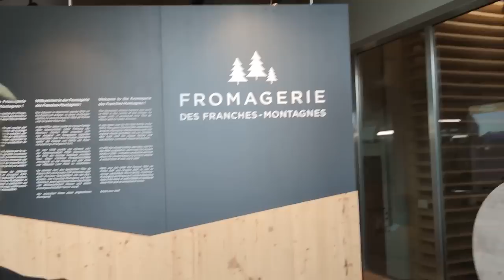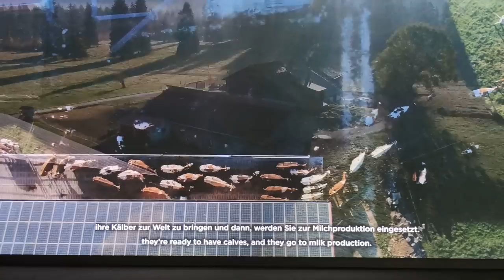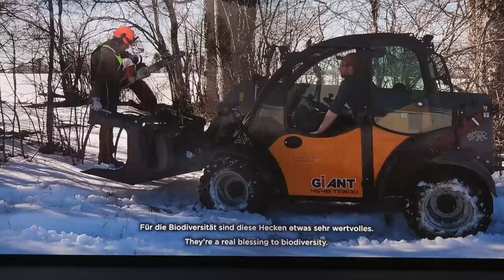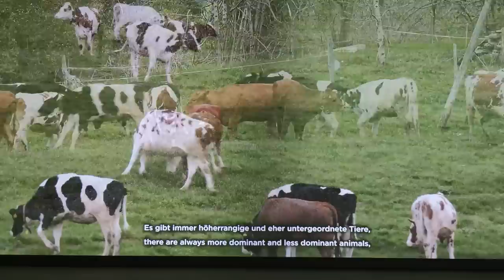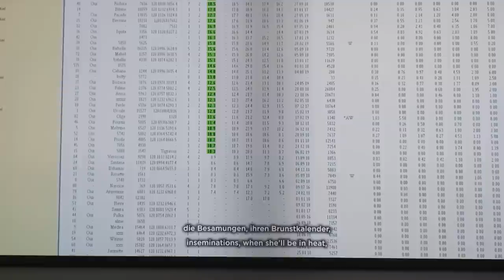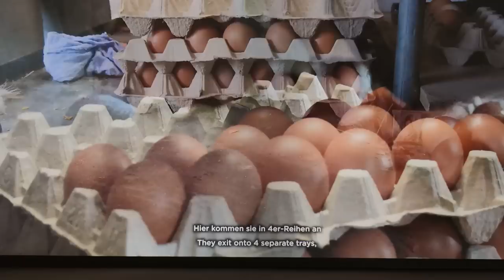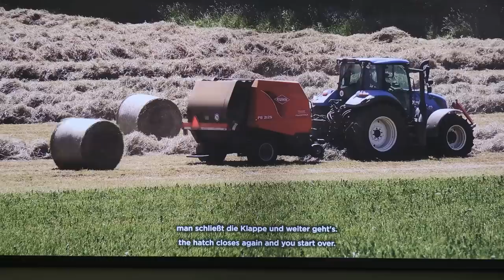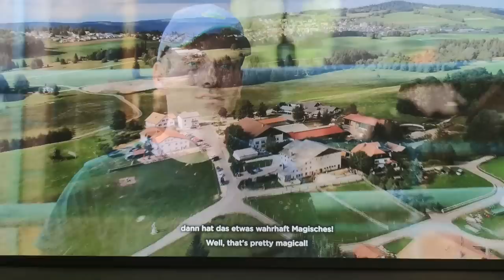Швейцария. Как делают Швейцарский сыр? Настоящая фабрика сыра в Швейцарии.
Так же Помочь каналу можно переводом на карточку сбербанка:
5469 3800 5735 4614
Благодарю заранее за поддержку!

Добавляйтесь ко мне в друзья в мой Инстаграм: @ivan_kuzminov_/
Жизнь в Европе, интересное о Швейцарии, факты о Швейцарии.